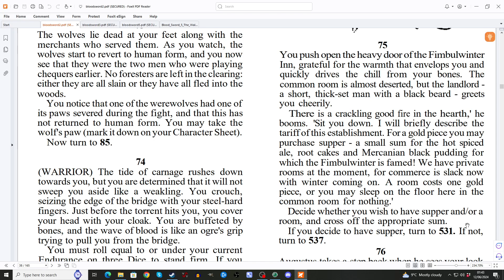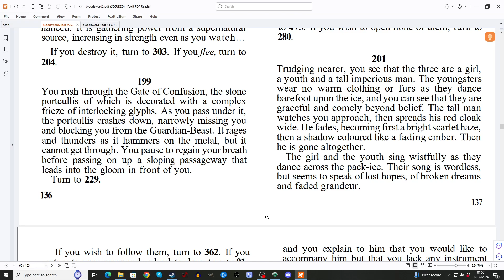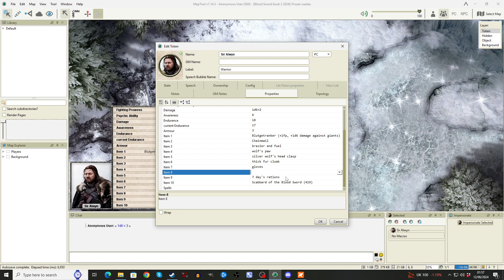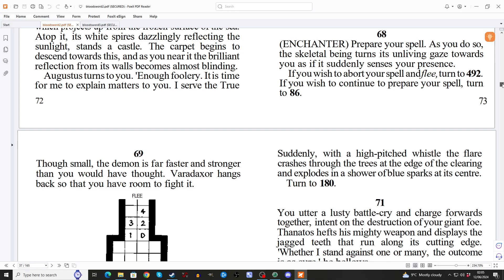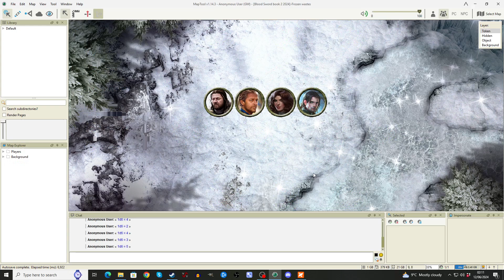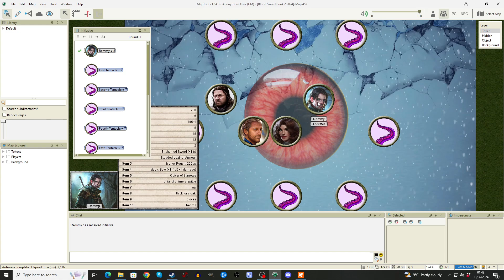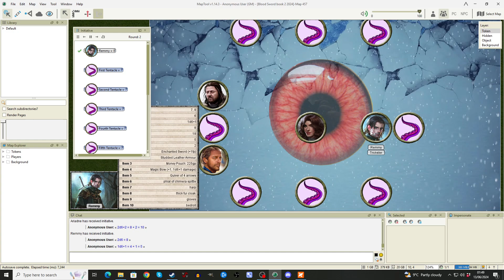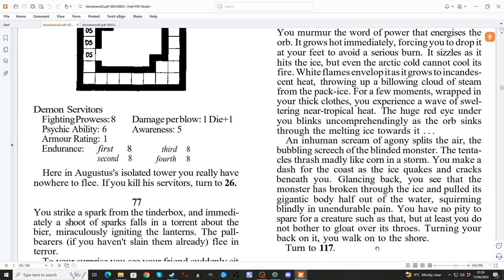Blood Sword book 2; The Kingdom of Wyrd: The Eislaken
The Warlock King holds the land of Wyrd in thrall. His tyrannized subjects live in perpetual fear, knowing that he can see into their dreams and kill them while they sleep.

But now an ancient prophecy has brought outsiders from beyond the shores of Wyrd. You seek the lost hilt of the Sword of Life. To claim it you must find the Palace of Eternal Dusk and there confront the Warlock King.

It is a struggle which will test the limits of your courage and skill, for the nightmares you must face will be shaped from the darkest corners of your own subconscious mind.